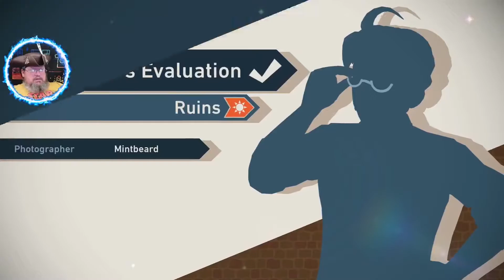Ruins Of Remembrance! ~ New Pokemon Snap, ep29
Seek out and take in-game photographs of Pokémon in their native environments in the New Pokémon Snap™ game, only for the Nintendo Switch™ system! Snap photos from the NEO-ONE as you you encounter and research lively wild Pokémon. You might see unexpected expressions or behaviors—Pokémon patrolling their territory, playing, or lurking in out-of-the-way spots.